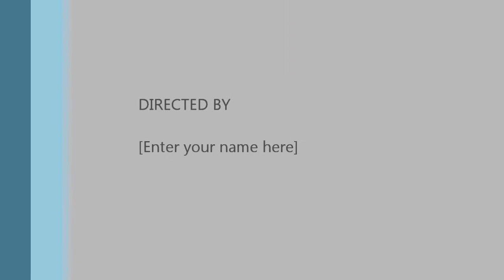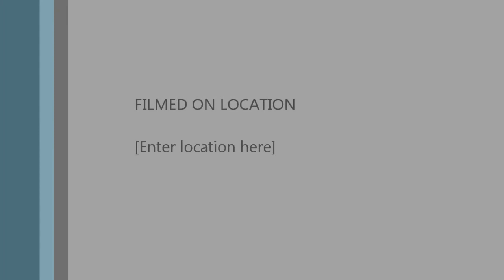Sun, Sand and Bread Sticks